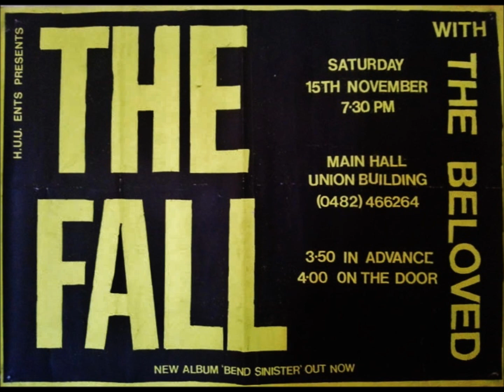The Beloved-Do I Do Right (Live 11-15-1986)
The Beloved
Live University of Hull Kingston, England

Idyll
If Pennies Came From Heaven
Happy Now
Do I Do Right
In Trouble And Shame
On The Fence
Please Understand
This Means War
A Hundred Words